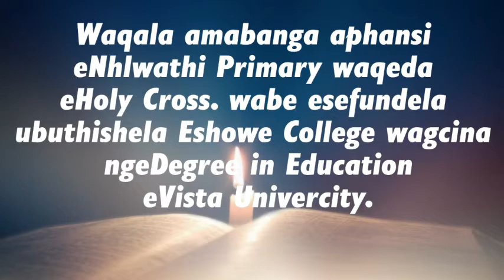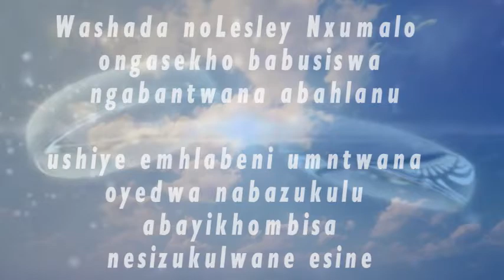Memorial Service of Delisile Constance Nxumalo